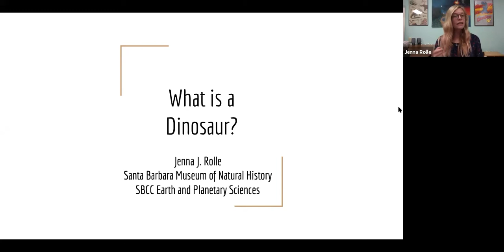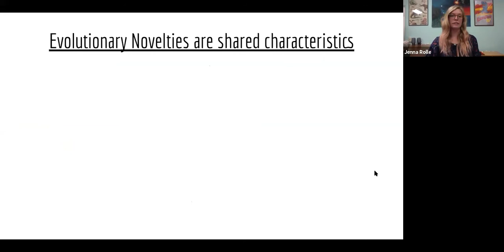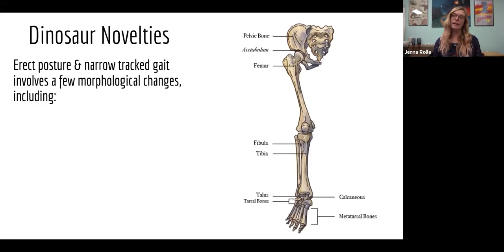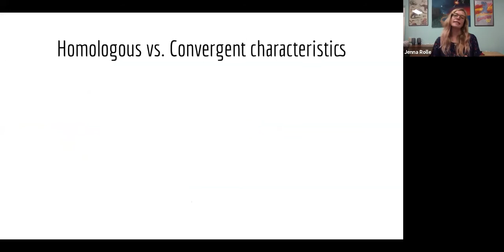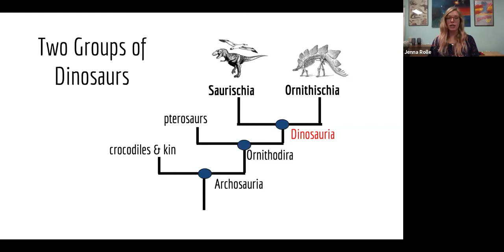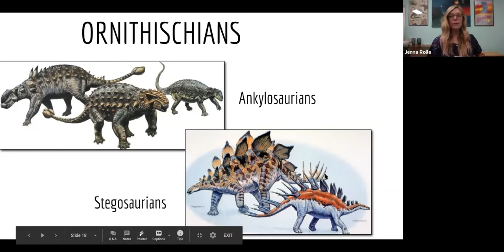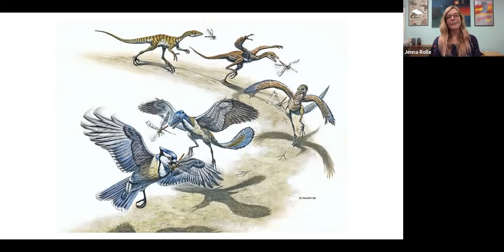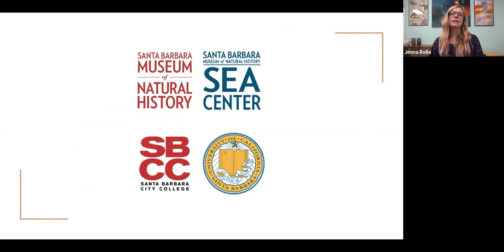Science Pub From Home: What is a Dinosaur?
Some are big, some ferocious; some have horns, spiked tails, or tiny arms…but what really makes a dinosaur? Together we will investigate this question by reviewing the evolutionary characteristics that unite them, what sets them apart from their reptilian relatives, and the role modern-day birds play in their fascinating story.

Jenna Rolle engages youth in year-round science and nature programs as teen programs manager at the Museum, and teaches courses in the Earth and Planetary Sciences Department at Santa Barbara City College. She holds a B.S. in molecular biology and an M.S. in earth sciences.

This Zoom event took place on August 10, 2020 and is part of the ongoing series of free science talks known as Science Pub. Science Pub is organized by the Community Education wing of the Museum’s Education Division. Every month, you can join our fun and friendly conversation, and quench your thirst for knowledge about science and nature. Like our real-life venue Dargan’s Irish Pub & Restaurant in Santa Barbara, these Zoom webinars are free, but have limited capacity. Check for details and links to register for upcoming events.